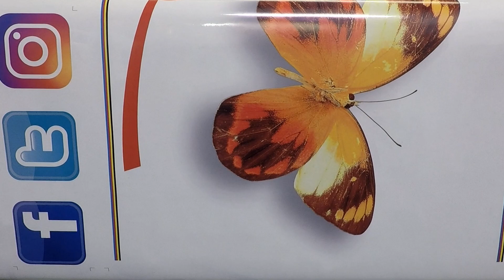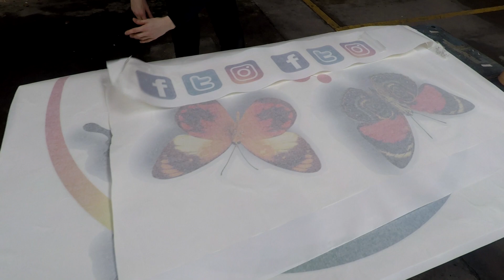Simply Stripes Signmakers - New Van Livery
Our van having its shiny new livery and our brand new logo applied.

No sharks were hurt during the making of this video!

We can apply graphics to one vehicle or a whole fleet, maybe not quite as fast as in this video, but we will do our best.

Follow us